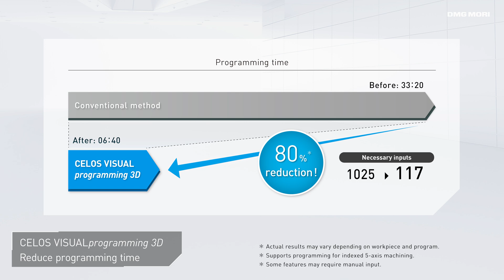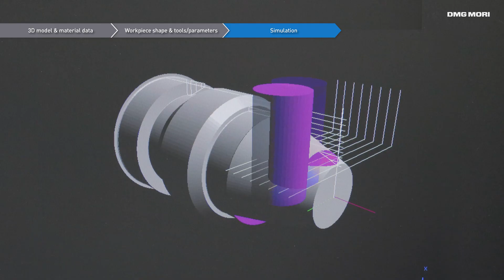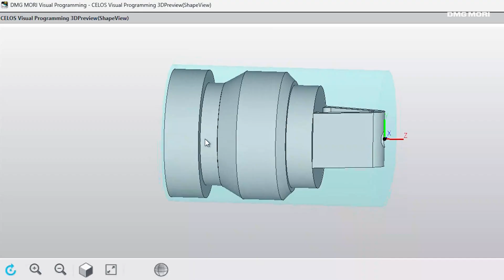PC Version Interactive Programming Software “CELOS VISUAL programming 3D”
CELOS VISUAL programming 3D is PC software that generates machining programs from 3D models created in CAD. Its intuitive, interactive interface significantly reduces programming time.